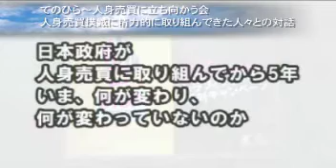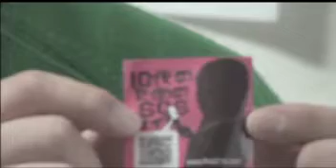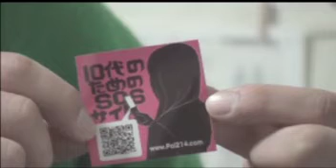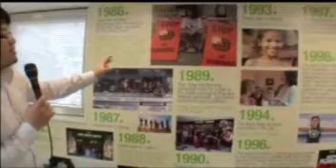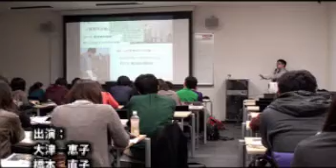人身売買撲滅に尽力する人とのインタビュー